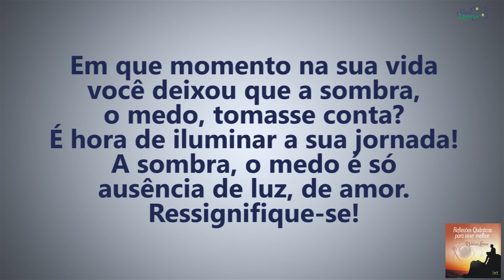Coaching Quântico 062: Ilumine-se Dando Outro Significado a Sua Vida | Wallace Liimaa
✭✭✭✭✭  Ilumine-se Dando Outro Significado a Sua Vida. Nesse vídeo abordo a importância de aprender com os desafios, dando um novo significado a percepção perante as dificuldades e obstáculos. Assista já!